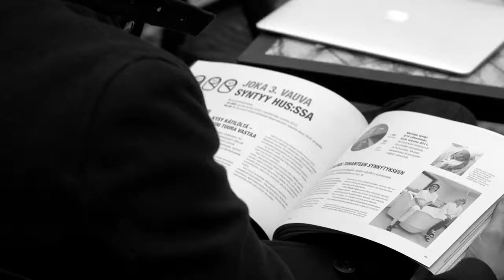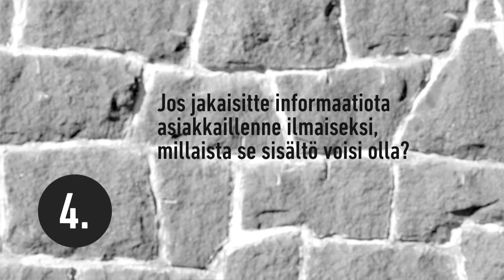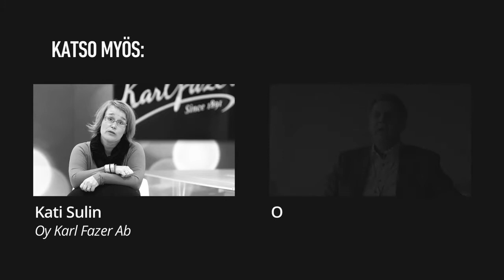Videoviestintä // Johanna Saukkomaa - HUS: video parantaa työnantajakuvaa ja brändiä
HUS:n viestintäjohtaja Johanna Saukkomaa kertoo kuinka he parantavat työnantajakuvaa ja brändiä videon avulla. Videoita tehdään mm. hoitotilanteista ja niiden kautta pystytään myös kouluttamaan. Tulevaisuudessa HUS:n on tarkoitus panostaa videoviestintään entistä enemmän.

HUS on 24 kunnan muodostama kuntayhtymä. Sen tehtävänä on tuottaa jäsenkunnille ja niiden asukkaille tarpeellisia erikoissairaanhoidon ja kehitysvammahuollon palveluja.

HUS:n osana toimiva yliopistosairaala HYKS vastaa lisäksi hoidon tuottamisesta harvinaisia sairauksia ja muuten vaativaa hoitoa tarvitseville potilaille omaa sairaanhoitopiiriä laajemman erityisvastuualueen (erva) väestölle ja joissakin sairauksissa myös koko maan väestölle. Hyksin ervaan kuuluvat Uudenmaan sairaanhoitopiirin lisäksi Etelä-Karjalan sosiaali- ja terveyspiiri Eksote ja Kymenlaakson sairaanhoito- ja sosiaalipalvelujen kuntayhtymä Carea.